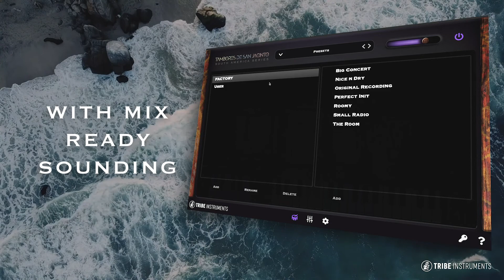VST & AU Instrument Collection From COLOMBIA for MAC & PC. (Colombian Folklore virtual instruments).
THE BEST RECORDED, SAMPLED AND PROGRAMMED VST Instruments from Colombia

A collection that sum up 9 VST instruments from Colombia and other places of South America. Make professional music productions and songs with this big collection of VST instruments.

* Formats: VST3 & AU (AAX Coming Soon).
* Platforms: 64 bit MacOS intel y Apple Silicon 10.12 and up & Windows 10 64 bits.
* Tested DAWs: Logic Pro X, Cockos Reaper, Studio One, Ableton Live, Luna, Cubase.

A BIG COLLECTION OF INSTRUMENTS

Enjoy a Big collection of 9 VST Instruments from Colombia: Bombo del Pacífico, Tambora, Alegre, Llamador, Maracón, Guache, Marimba de Chonta and two different types of Colombian Bagpipes or Gaitas de San Jacinto (Short Gaita and Classic Gaita).